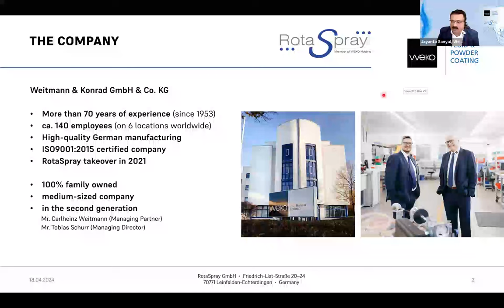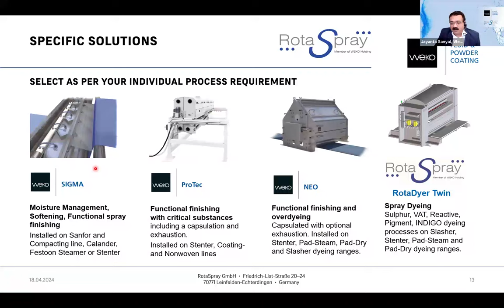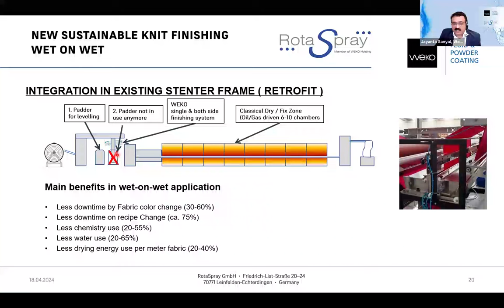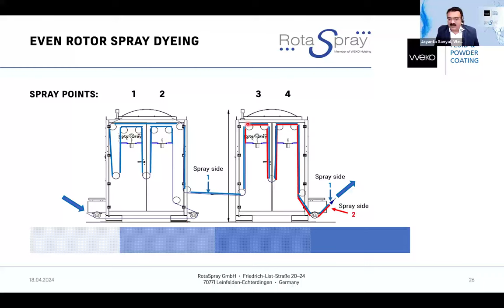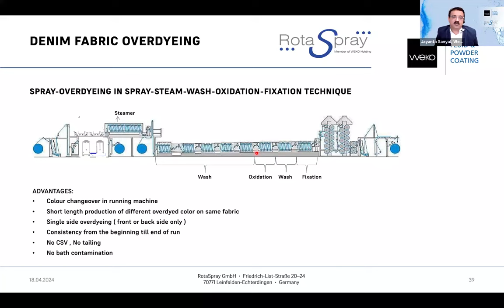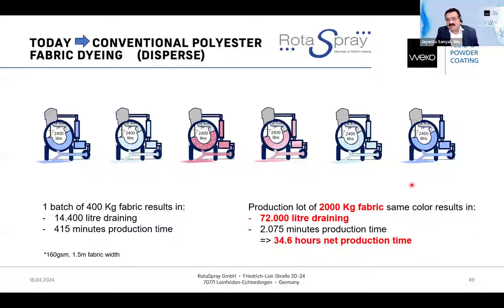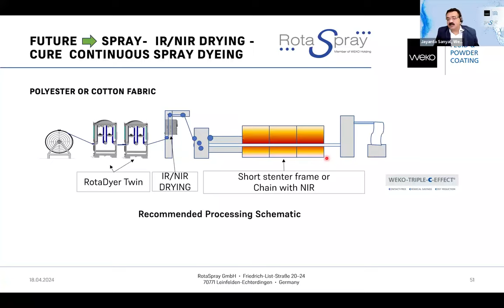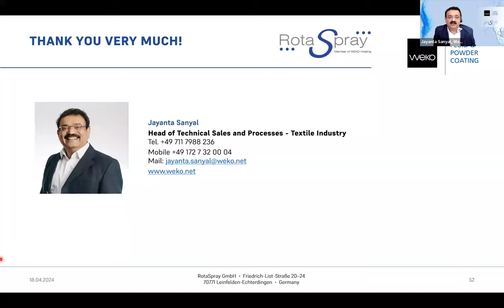Reduce your carbon footprint with minimal application in dyeing and finishing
Currently, there is a global focus on reducing CO2 emissions by 50% within the next seven years. The textile dyeing and finishing industries are faced with the challenges of achieving this goal by significantly reducing the consumption of resources such as water, dyes, chemicals, and energy, while still maintaining product quality. As a responsible provider of German technology, WEKO and Rota Spray are continuously working on development and implementation of various solutions for textile dyeing and finishing. These solutions involve high-precision and non-contact minimum application systems for a wide range of fluids. The key advantages of these solutions include improved economic efficiency, enhanced reproducibility, and a step towards establishing carbon-reduced processes for textile dyeing and finishing.